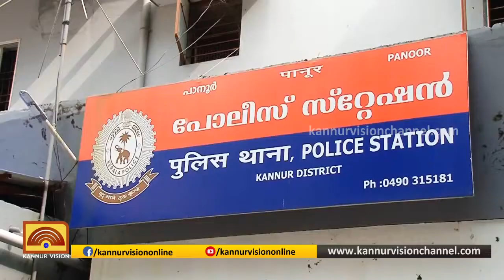ഒരു കോടിയുടെ കുഴല്‍പ്പണവും മയക്കുമരുന്നും; അന്വേഷണം ഊര്‍ജ്ജിതമാക്കി പോലീസ്